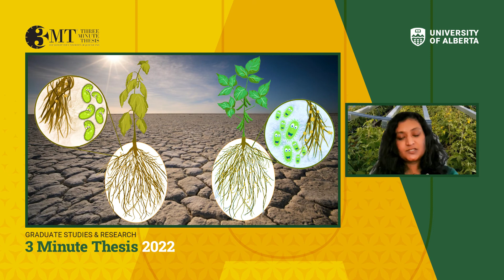Dilrukshi Kombala Liyanage – Challenge the Drought